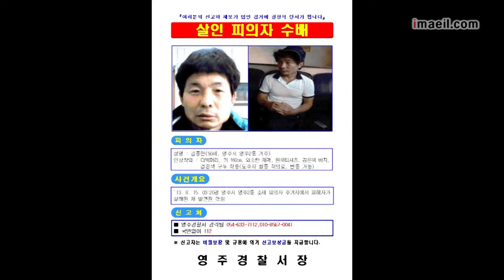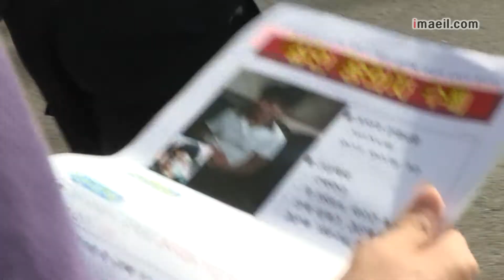동거녀 살해 후 전자발찌 끊고 도주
성폭행 전과로 전자발찌를 차고 있던 50대 남성이 동거녀를 살해한 뒤 발찌를 끊고 달아났습니다. 경찰과 법무부가 신고까지 받고도 대응을 소홀히 하는 바람에 조기 검거에 실패했습니다.